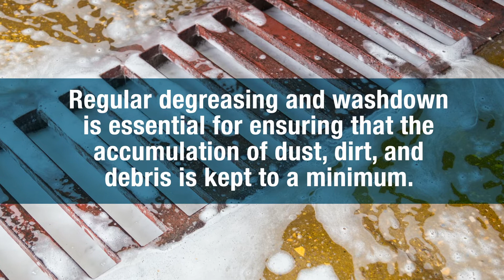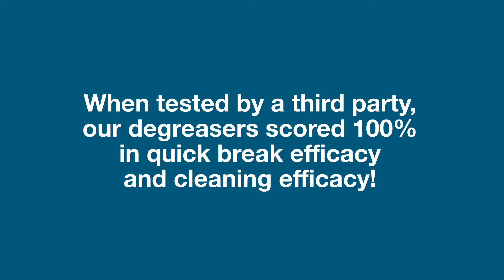Triple7 Degreasers - Quick Break Certification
See details on the two Triple 7 degreasing cleaners that were certified 100% quick break and cleaning efficacy.

Quick break degreasers are quick breaking biodegradable cleaners that enable the rapid separation of oil, grease, and other hydrocarbon soils from surfaces being cleaned without forming a permanent emulsion.